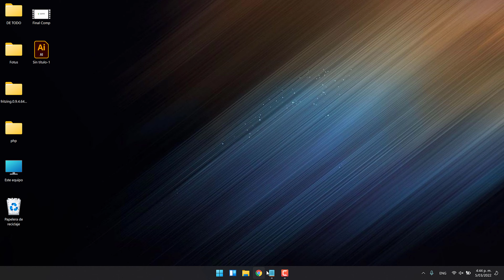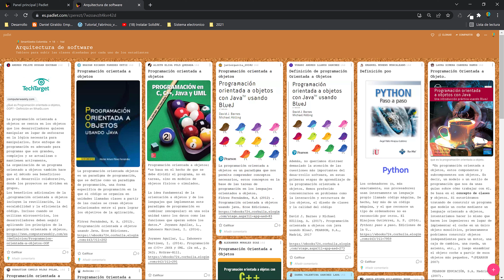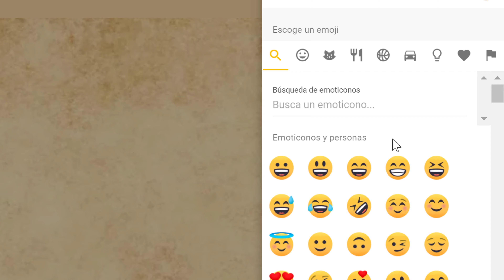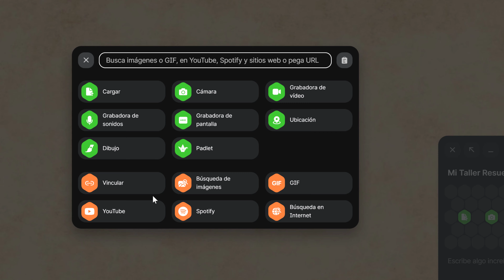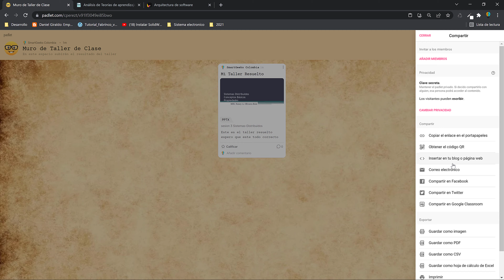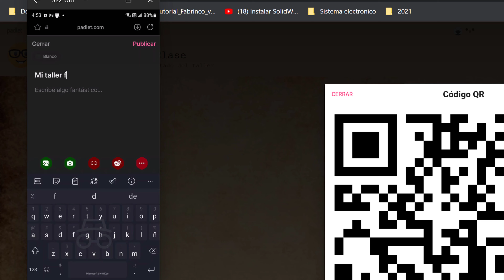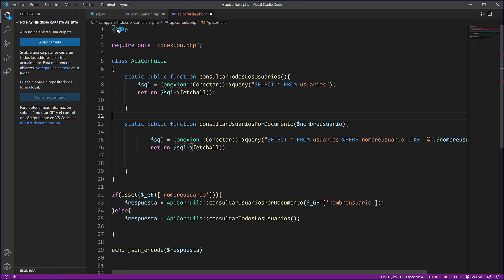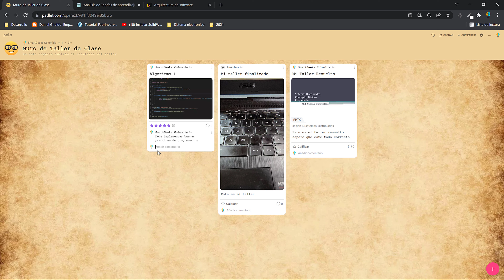Como hacer un muro virtual colaborativo usando Padlet - TIC en la educacion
Hola un saludo a todos, seguimos con la serie de herramientas TIC en la educación, este es el cuarto video y en esta oportunidad aprenderemos a usar un muro virtual colaborativo utilizando la herramienta Padlet Esta herramienta nos permitirá compartir las actividades de los estudiantes, hacer seguimiento de quien ya ha terminado los talleres actividades o tareas y muchas otras opciones, espero les guste el video.